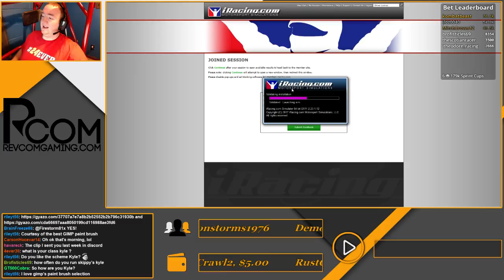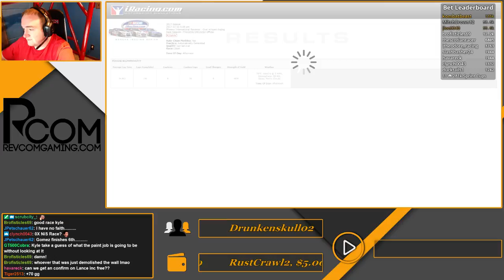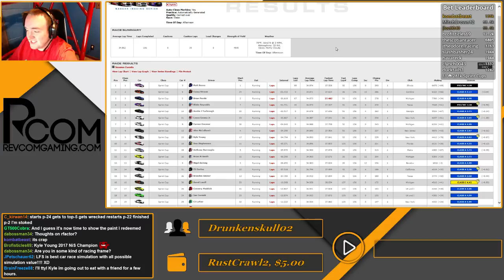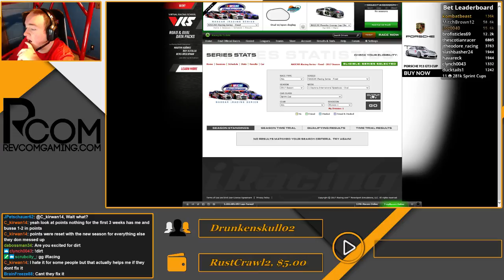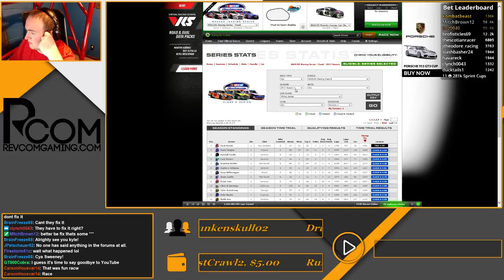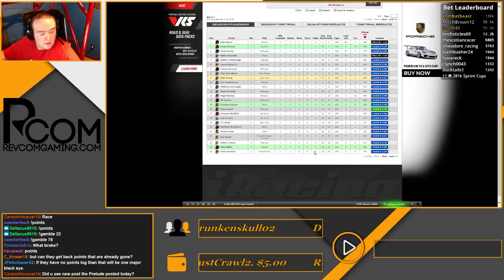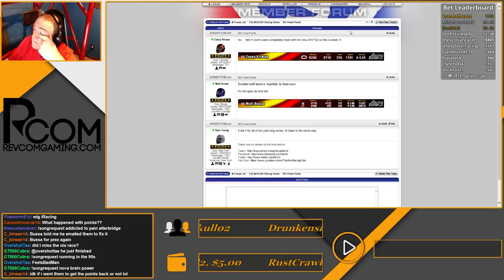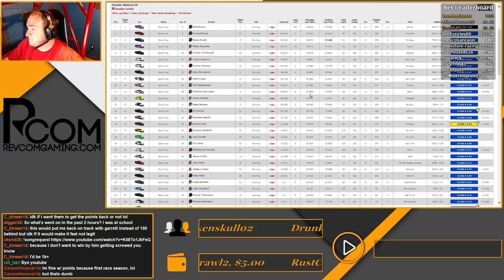2017 NASCAR iRacing Series Fixed Week 4 @ Phoenix International Raceway (Wednesday Evening)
This is Kyle's NASCAR iRacing Series Fixed race at Phoenix International Raceway on Wednesday, March 15, 2017.